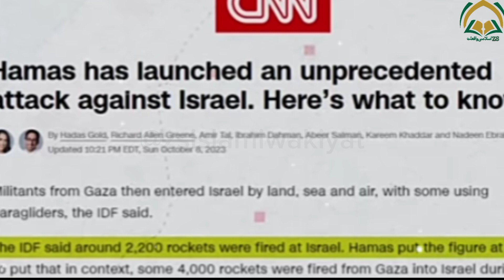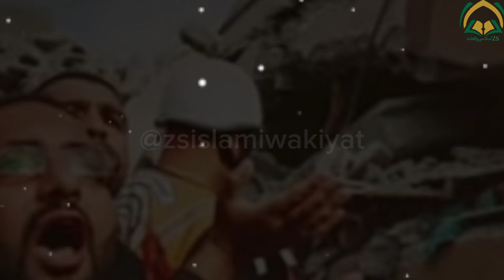Israel vs Palestine War | War Conflict 2023 | All latest update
Ajki video israel or Palestine ki war ke bary mn hy 7 Oct 2023 KO kaise isreal par hamas ny hamla keeya All lest update apko is video mm meely gi so, video KO full watch karyn like, share, comment b zaror karyn or channel KO b subscribe kr dyn. shukria!

Cover Topic:-
Israel vs Palestine War
War Conflict 2023
All latest update
israel vs Hamas war ka waqia
israel or Palestine ki jang ka waqia
zs islami wakiyat
Dhruv Rathee
indian youtuber
khan sir
israel hamas yudh
benjamin netanyahu
israel hamas war news
battlefield update
Palestine
explained
Israel war explained
Israel conflict
Israel conflict explained in hindi
israel war conflict
gaza strip
palestine2023 update
history battlefield
ground warfare
whats happening in israel
news world news foreign affairs international relations
netanyahu hamas
hezbolla
lebanon
terrorism
task and purpose
chris cappy
geopolitics
geography
educational
informative
explainer
analysis
veteran
geo news live
geo news
pakistan news
pakistan live news breaking news Israel-Hamas conflict
hezbollah vs israel
bbc news
world news
breaking news
us news
world War Israel Palestinians
Hamas Islamic Jihad